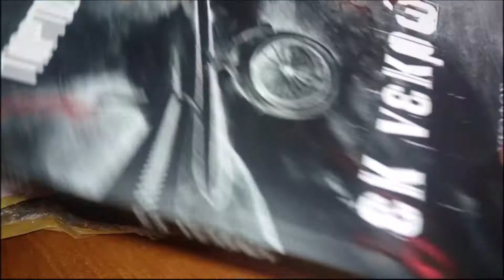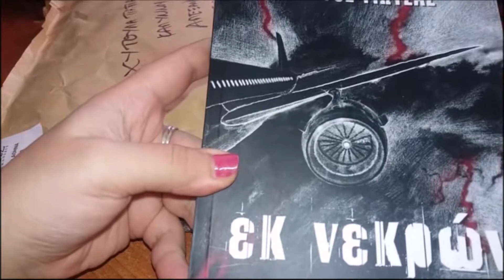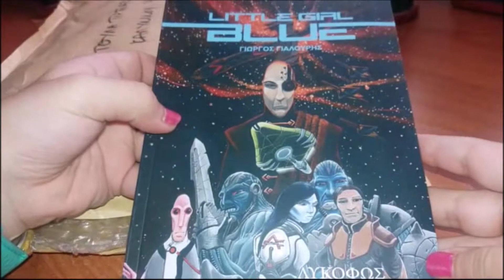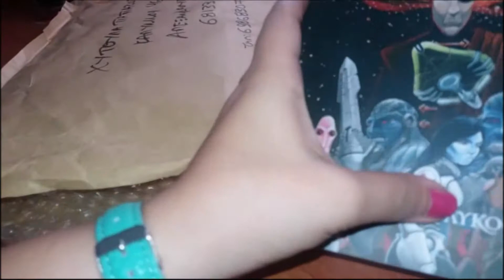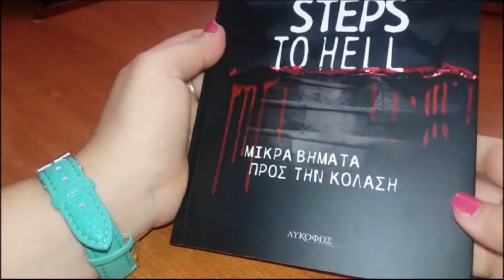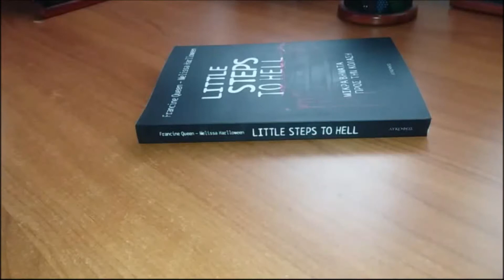Unboxing: Book Haul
Σε αυτό το video, παρουσιάζω τα βιβλία που έλαβα, το μήνα Σεπτέμβριο. Τα βιβλία είναι ευγενή χορηγία των εκδόσεων Λυκόφως.

Little Steps to Hell (Μικρά βήματα προς την Κόλαση) -  Μαρία Α. Ροδοπούλου,  Φράνση Παπουτσάκη